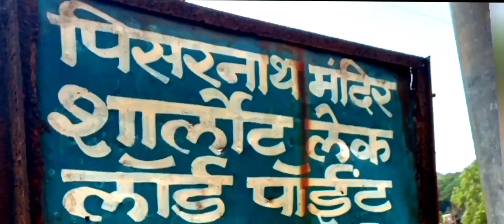Shree Pisarnath Mandir|Matheran| Shiv Temple| Oldest Temple in Matheran |Matheran Series.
Shree Pisarnath Mandir |Matheran |Matheran Series
The Pisharnath Mahadev Mandir is a Shiva temple located in the hill-station of Matheran in Maharashtra, India. This temple is the oldest in Matheran and the deity Piśarnāth is the grama devata (village deity). The lingam here is swayambhū and appears in an extraordinary titled 'L' shape and is covered with sindoor.